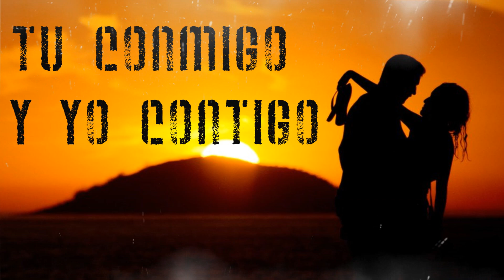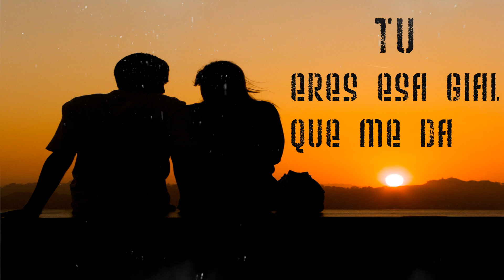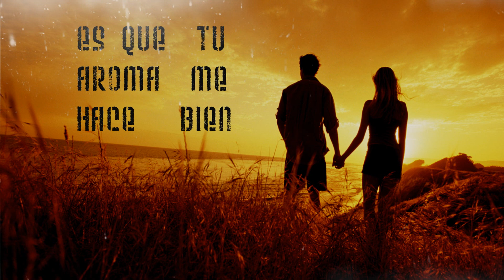DinastiFam - Solo tú (Video Lyrics)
Artistas: Dinastfami crew
Arreglos e Instrumental: House Music (Fernando Villacres)
Disco: Se Trata
Año: 2016
Telefonos: DFC (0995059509) / House Music (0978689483)
Quito - Ecuador